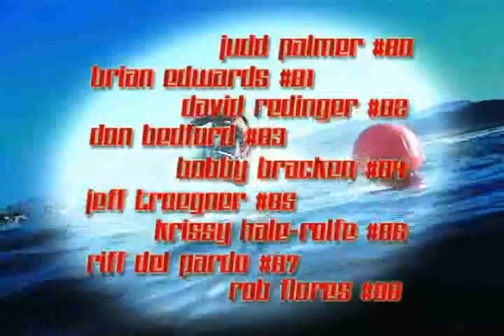Lake Havasu Jet Ski Team Promotion Spot for Tiznow Race Team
Lake Havasu is a great place for sports, the water, the desert it's got just about everything. While working at TV45 the first real commercial I was commissioned to produce was for the Tiznow Race Team who was going to compete in the Skat Trak Jet Ski World Finals in LHC in 2005. I was delighted to finally get a client (how could I lose I did it for practically free) so people could take my work serious. I was in the water, I was out of the water, I adjusted the color, I used filters, I had a good time. When I was done the owner of the team, Kevin Cochran, told me it looked like a real commercial and he was impressed. A real commercial. What was I going to produce a turkey? Anyway, people in the town never believed a commercial of this caliber could be produced locally. So nobody believed it was done in Lake Havasu. Check it out.